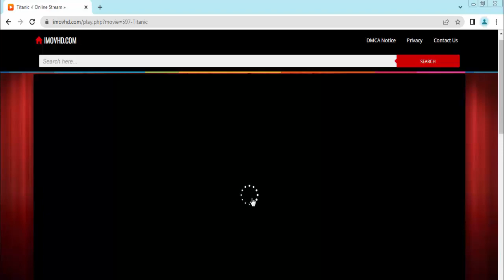A Man Called Otto Movie 2022 | Tom Hanks | John Higgins | Tony Bingham | Comedy, Drama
Otto is a grump who's given up on life following the loss of his wife and wants to end it all. When a young family moves in nearby, he meets his match in quick-witted Marisol, leading to a friendship that will turn his world around.